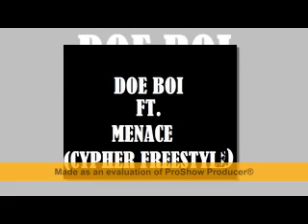DOE BOI FT. MEANCE_ CYPHER FREESTYLE